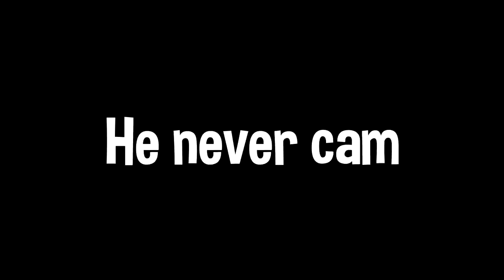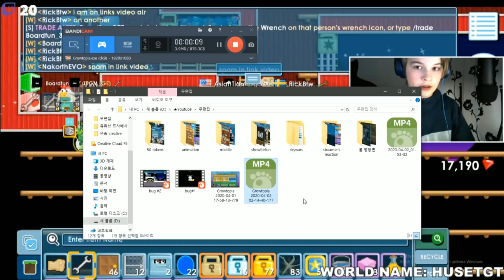Donating 1,000 WLS To Growtopia Streamer On Twitch [1 Heart = 1 DL]│Growtopia